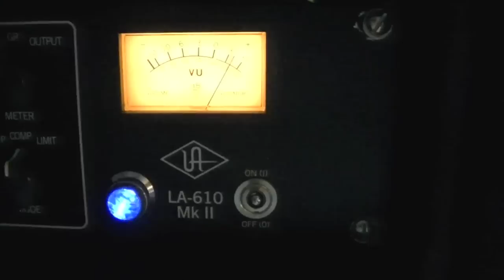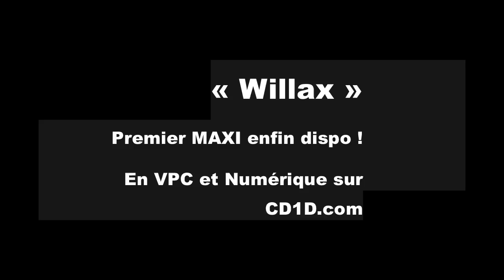HARLAN ELISON: "Willax" Premier EP enfin dispo sur CD1D !